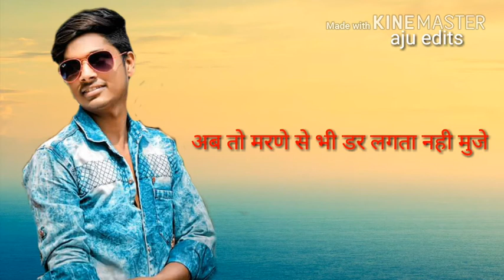RA Bhai tardal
Only best freind